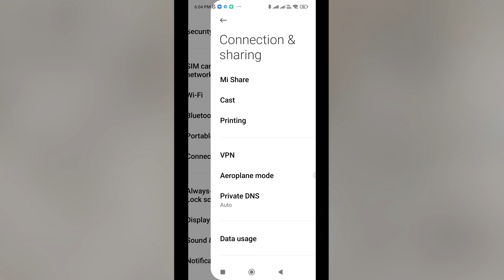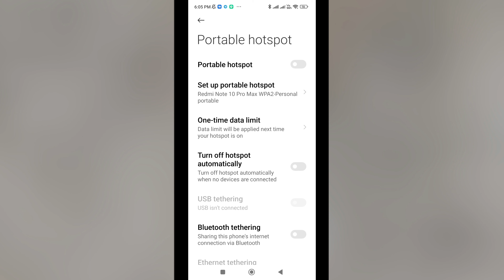Usb Tethering Not Working In Mobile